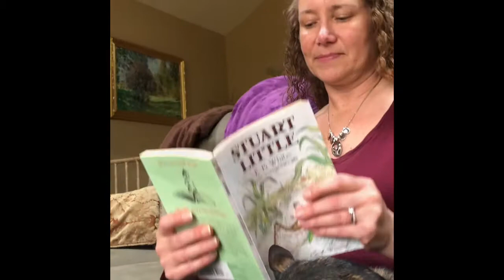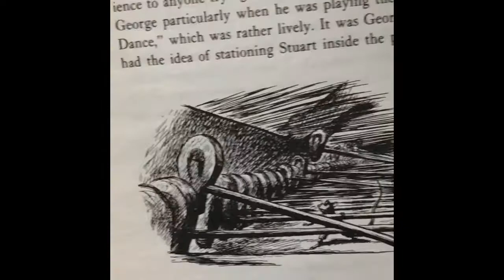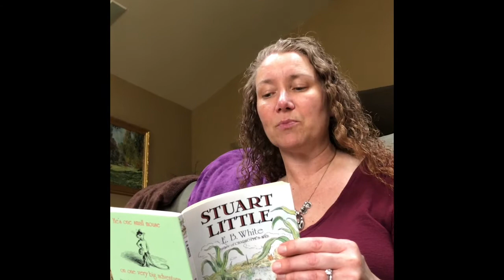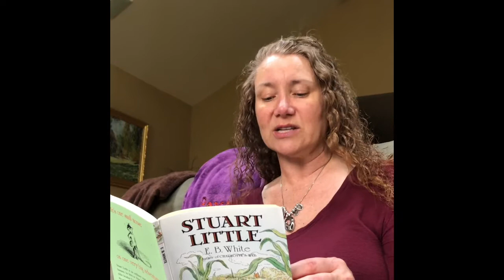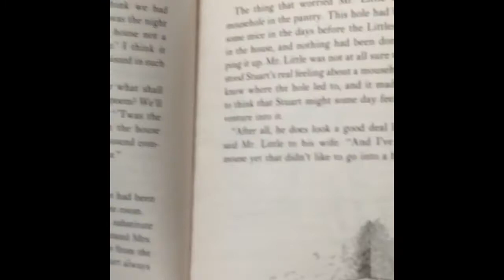Stuart Little Chapter 2 (4-28-20)